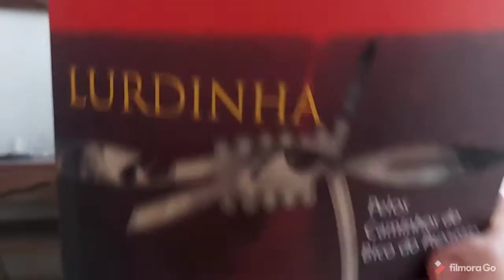Resenha livro documentário: Lurdinha Bico do Papagaio | Canal A dois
Oi gente! No vídeo de hoje viemos trazer uma resenha sobre o livro “Lurdinha, pelos caminhos do Bico do Papagaio” de 2010.

O livro escrito por Yanna Barbosa, conta em um formato de doc livro, a história real da freira e militante Lurdinha, que vai para a região do Bico do Papagaio, hoje no estado do Tocantins, no meio dos maiores confrontos por terra no período da ditadura militar, em um movimento de luta pela terra e direito a uma vida digna.

Um livro relevante tanto para o entendimento da configuração e história do nosso país, quanto pros dias de hoje, em um momento em que a luta pela terra é cada vez mais necessária.

Conta pra gente nos comentários se você já conhece a obra, se ficou curioso e se tem outras recomendações de livros essenciais nos dias de hoje.